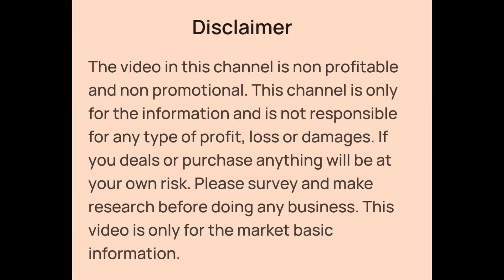Kurti, Nighty, Skirt Set, Pencil Pant Set, Gowns Wholesaler in Kolkata | Chikankari Kurti Wholesale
👉Shop Details:-

✓Shop Name- REYYAN COLLECTION
✓Shop Address- 381/A, Jawpur Road, Dumdum, Kolkata -700074
Near Steadmed Medicine Factory

Your Quaries:-

Nighty Manufacturer and Wholesaler in Kolkata
Gujri, Embroidery, Kaptan, Allan Cut, Mix Match, Mom Batik Nighty Wholesaler in Kolkata
Ajrak, Kalamkari, Figure Print, Bandhani nighty Wholesaler in Kolkata
Ramakrishna, DCM Nighty Wholesale Market in Kolkata
Cheapest Nighty Manufacturer and Wholesaler in Kolkata
Kurti Wholesaler in Kolkata
Anarkali Chikankari Kurti Wholesale
Cheapest Kurti Wholesaler in Kolkata
Ladies Top, Kurti, Nighty, Plazo Set, Skirt Set, Pencil Pant Set, Dupatta Set, Two Piece Set, Gowns Wholesaler in Kolkata
Ajrak, Ikkat, Indigo, Handwork, Embroidery, Hakoba Chikankari Kurti Wholesaler in Kolkata
Kaftan Top Wholesale in Kolkata
Designer Gowns Wholesaler in Kolkata
Cheapest Gowns Wholesaler in Kolkata
Cheapest Ladies Garments Wholesaler in Kolkata
Kurti, Nighty Wholesale Market in Kolkata Barabazar
Kurti, Nighty Wholesale market in Harisha Haat Kolkata
Kurti, Nighty Wholesale Market in Howrah Haat
Kurti, Nighty Wholesale market in Mangla Haat